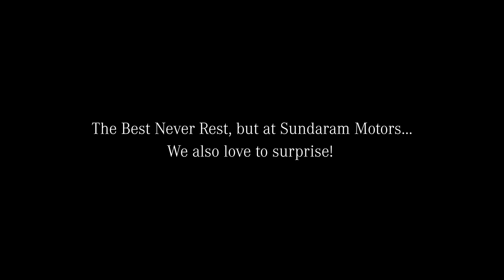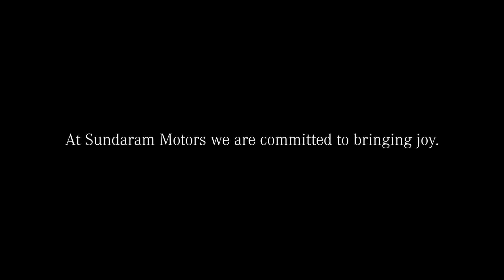A moment of delight at Mercedes-Benz Sundaram Motors Chennai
A happy customer brings home a four-legged friend and a Star on the same day.
Mercedes-Benz Sundaram motors welcomes you to the family.
We wish you all the very best and hope you have a wonderful experience in your brand new Mercedes-Benz.